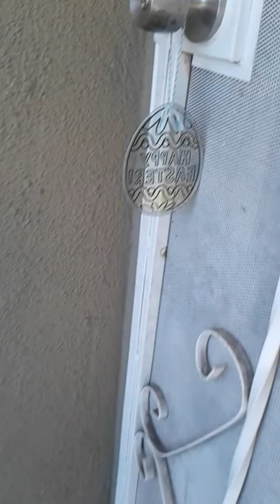Wasp nest knocked down